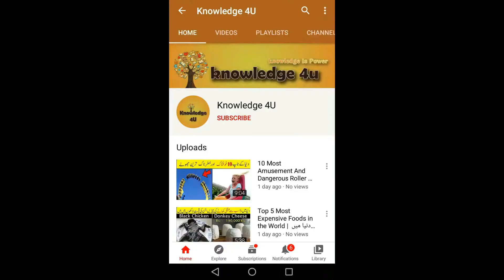7 Biggest Animals In The World | World's Largest Animals Urdu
In This Video We Talked About World's Biggest Animals Ever. These Animals Are Very Big.